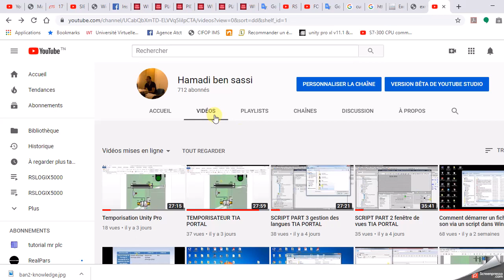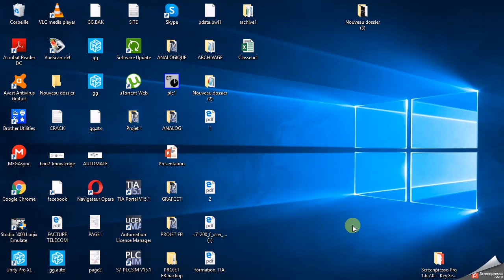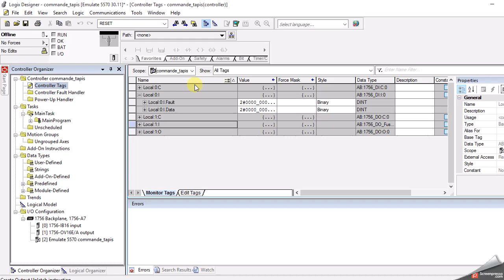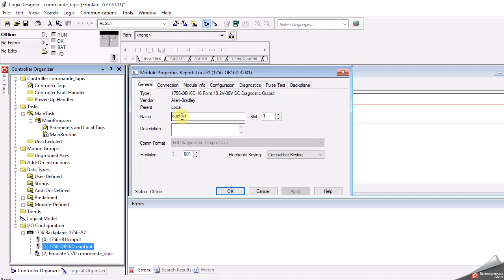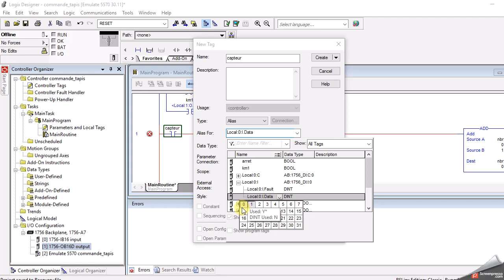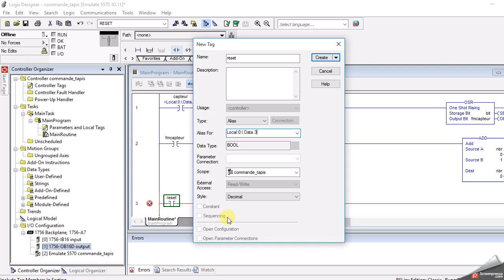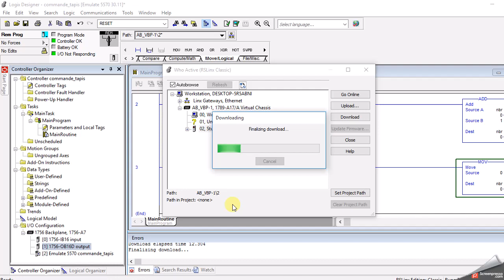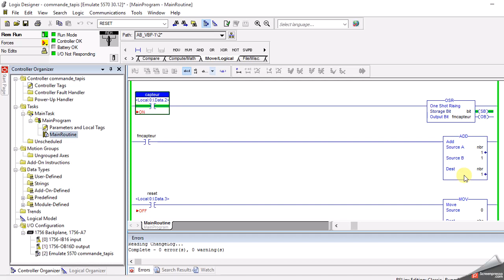tutorial PART 1 rslogix5000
exemple de programmation d'un tapis roulant à travers RSLOGIX5000 en utilisant le simulateur Emulate